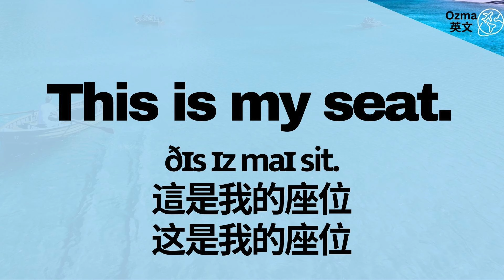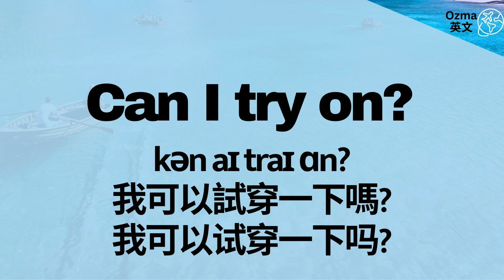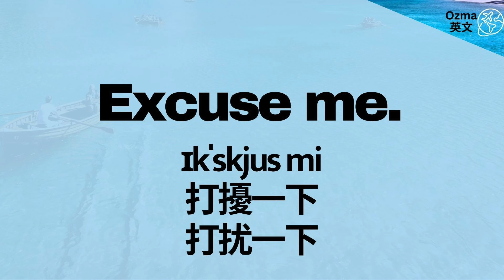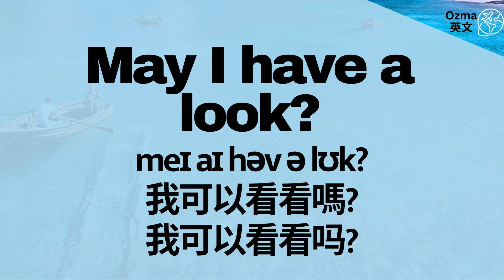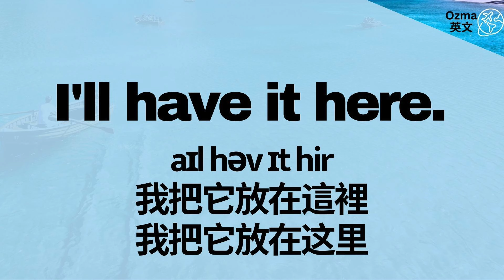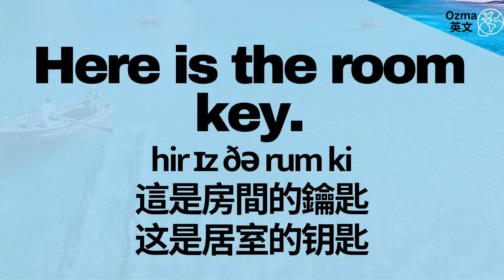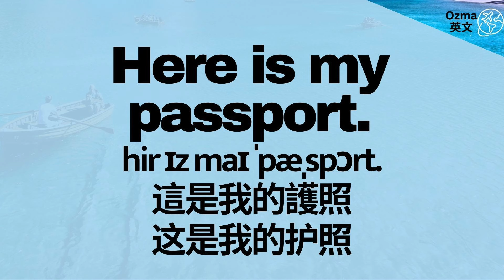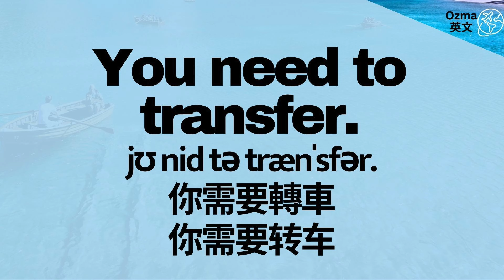英語菜鳥救星60句英文：出國會聽到和想說的英文句：旅遊英語